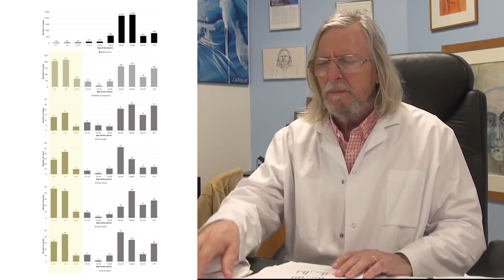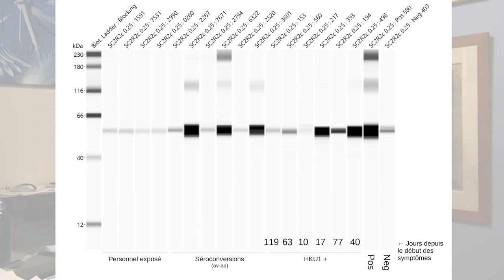Covid-19 || Didier Raoult Les enfants sont ils en sécurité